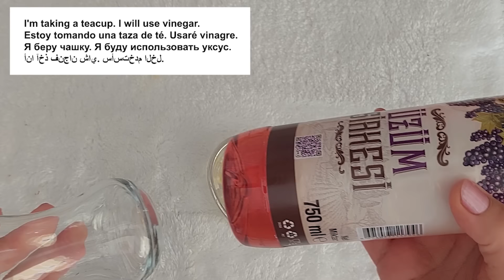TIRAŞ OLMAYI BIRAK !! - İstenmeyen Tüm Tüyleri Ağrısız Bu Şekilde ÇIKAR !! - Cilt Bakım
Ben Leyla Çevik güzellik bakım uzmanı. ağrısız tüy dökücü krem ile kıl azaltma, vücut kılları, bacak kılları, yüz tüyleri için ağda ve lazer epilasyon gerek kalmayacak. Tüy dökücü krem nasıl kullanılır ? Cilt bakım ve maske için beğenmeyi unutmayın.

SEVGİLER...🧿

SİZİ SEVİYORUM :))